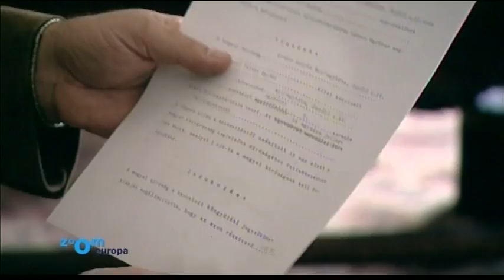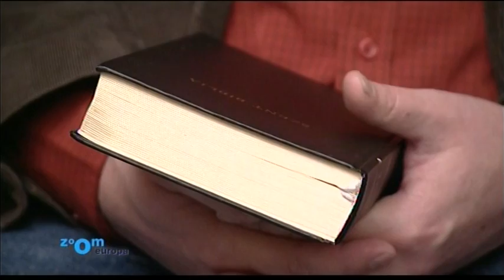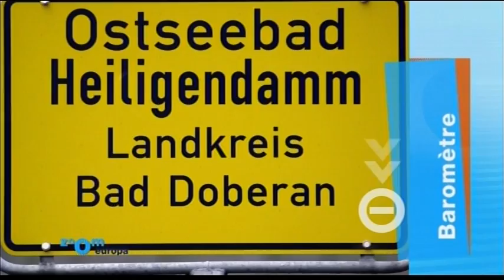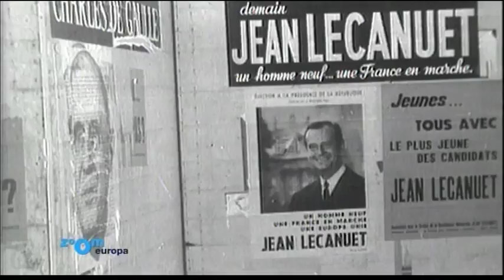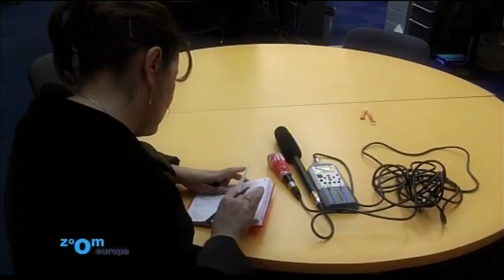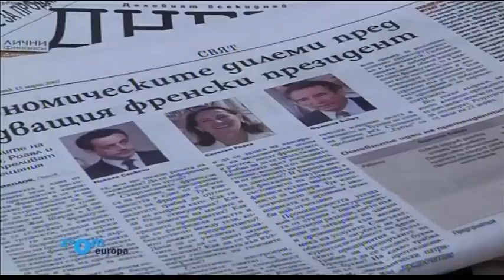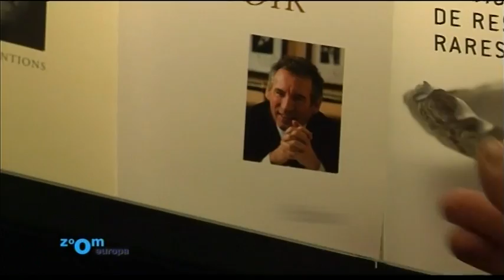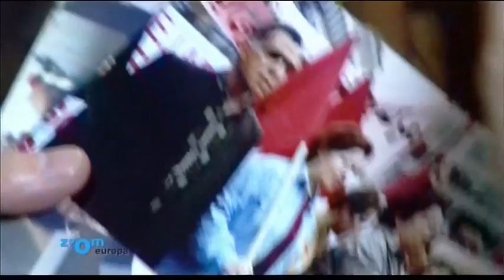ZOOM EUROPA : PAQUES, NOUVELLES RELIGIONS OU SECTES ? (11/04/07)